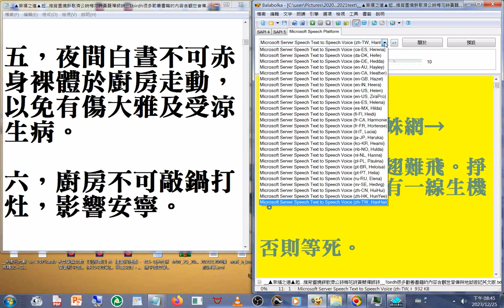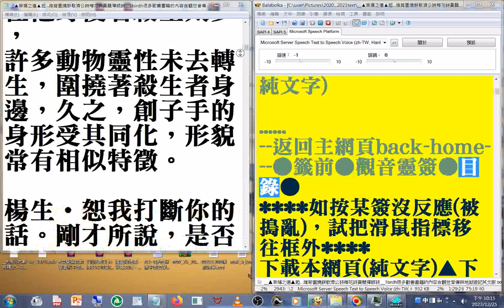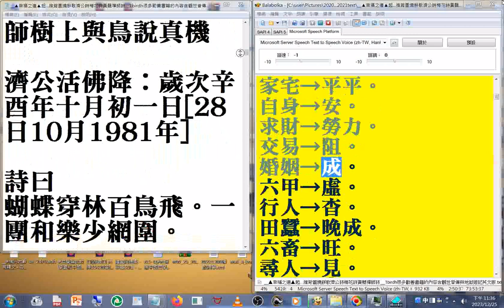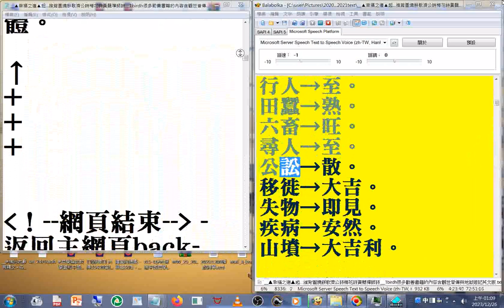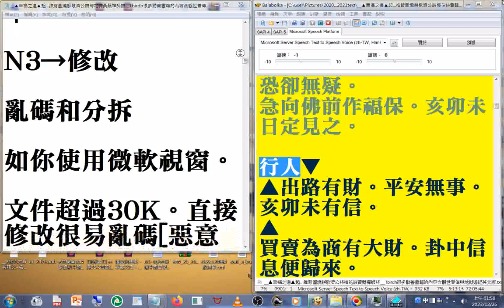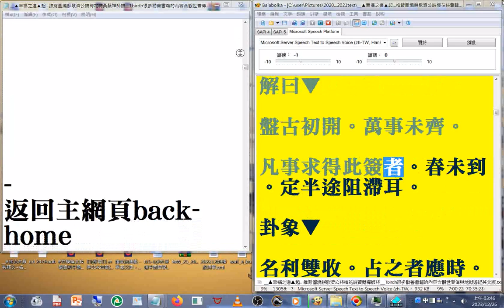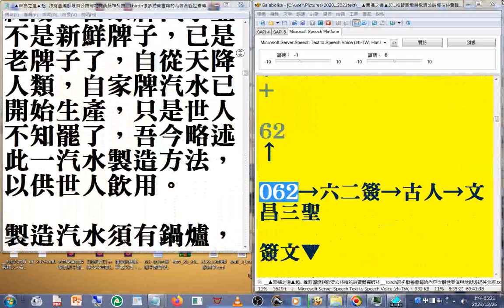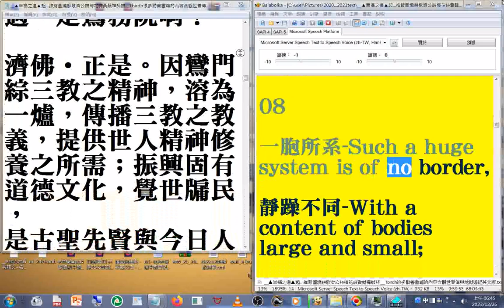10 含#灶君慈訓 籤詩 百家姓 禮運大同篇 中文+英譯版，最後是#小兒論#孔子 與#項橐#對話錄 （幸福之道 起...推背圖、燒餅歌、濟公詩、梅花詩、黃蘗禪師詩 很多勸善文章